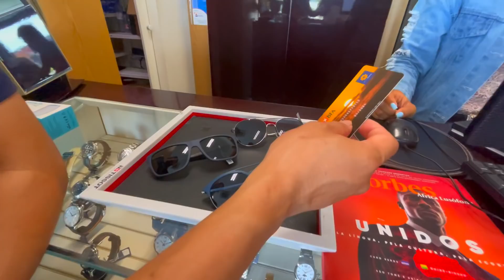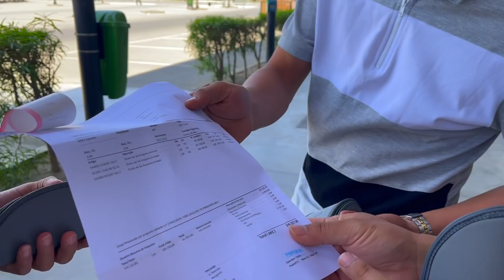Khi Quang Linh Vào Cửa Hàng Mua Kính Nhưng Không Có Tiền và Cái Kêt ?